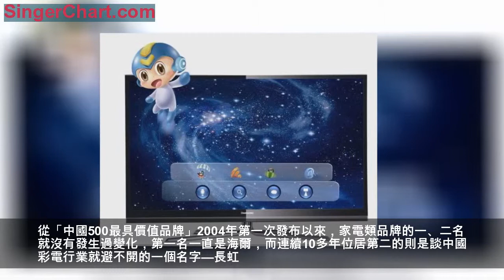外國人眼中排名第二的中國造，不是格力、美的，曾問鼎全球第一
提示：一紅策劃，免費策劃，說到做到。
「中國造」已經征服了全球，成為世界工業製造最響亮的名字之一，作為中國空調老大的格力，就一直以「讓世界愛上中國造」為目標，當然這也是鐵娘子董明珠最引以為豪的地方。當然，「中國造」不只有格力，在中國整個家電行業的發展歷程中，還有無數的「中國造」傑出代表，比如正處於低谷的春蘭、新飛，比如正如日中天的海爾、美的，還有再次崛起的TCL、長虹。
「中國造」是一種精神，而要在世界舞台上征戰，這種精神就必須轉化為武器，而對於家電企業來說，品牌影響力就是最好的武器，而品牌價值就是衡量品牌影響力的一個重要的指標。根據2018年《世界品牌實驗室》發布的「中國500最具價值品牌」，海爾再次問鼎家電類第一位，成為海外人士的首選，但叱吒中國市場的格力美的，卻至今不是外國人眼中排名第二的家電品牌。
世界品牌實驗室作為一家國際領先的品牌研究機構，其數據結果是業界公認的，而對於中國企業來說，最重要的是代表了外國人的認知。從「中國500最具價值品牌」2004年第一次發布以來，家電類品牌的一、二名就沒有發生過變化，第一名一直是海爾，而連續10多年位居第二的則是談中國彩電行業就避不開的一個名字—長虹。
值得一提的是，3月初國家發布了大力推進高清視頻產業的行動計劃，四川長虹再次成為股市的領頭羊，一連拉出4個漲停傲視群雄，資本市場的反應，真實地詮釋了長虹這兩個字在中國彩電行業的份量，長虹現在的沉寂只是潛行，它或將迎來另一個爆發的時機。
「默默無聞」到問鼎全球第一
其實，在中國家電行業的發展歷程中，長虹一直是個舉足輕重的角色，其在家電行業深耕的40年，幾乎濃縮了中國家電企業的成長史。長虹創造過巔峰，也經歷過低谷，無論家電市場如何風雲變幻，長虹還是能從層層迷霧中找到屬於自己的位置，其曾經創造的輝煌，印在了一代人的記憶中，一句「天上彩虹、人間長虹」，已成為一個時代難忘的經典。
1978年是長虹邁進家電行業的第一年，隨著國家軍轉民戰略的實施，無數的軍工企業開始轉向民用，長虹在多個行業中選擇了家電，開始一手抓軍品，一手研製電視機。那一年，中國進口了第一條彩色電視生產線，當時的上海電視機廠（現在的上廣電集團）成了這個幸運兒，4年之後生產線建成投產，1982年，隨著中國第一個彩色顯像管生產廠的成立，中國可以自主規模化生產彩色電視機的時代開啟。
其實中國早在1970年就研製出了第一台彩色電視機，但限於工業製造的落後，以及彩色顯像管依賴於進口，彩電在產量和質量上都無法保障，有歷史數據顯示，1970年中國的電視機產量只有1萬台。於是，引進生產線成了當時很多國營電視機廠的唯一出路，而長虹就是跨上這趟列車的最後一個幸運兒，1986年，長虹引進了松下彩電生產線，這也是當時國內進口的最後一條彩電生產線。
但讓行業始料不及的是，地處四川三線小城市的長虹，就此開啟了一段輝煌的旅途。1989年，敢為人先的長虹第一個走出了計劃經濟的條框，用價格武器率先打開了市場，在那個統一定價的年代裡，長虹的不按常理出牌掀起了彩電史上的第一次降價狂潮，由於占了先機，一年的時間裡，長虹賣光了倉庫里的電視機，長虹的名字也就此走向全國，有數據表明，1990年長虹已是全國彩電銷售冠軍。
如果說這一次降價改變了長虹的歷史，那麼1996年的第二次降價則改變了中國家電行業的歷史，面對外國品牌的市場蠶食，長虹又一次舉起了價格的武器，打出「以振興民族昌盛為己任」的大旗，正式向外國品牌宣戰，一時間國產品牌全部加入戰鬥，那一年長虹的市場份額上升到35%，更重要的是，就此樹立了國產品牌的地位，歐洲、日本彩電企業在中國市場開始了滑鐵盧。
90年代的長虹彩電在國內無可匹敵，論市場份額一家獨占1/3，論產出，那時的年銷量已經超過1000萬台，論彩電生產配套，在那個CRT電視的年代裡，長虹擁有當時亞洲最大的高壓包生產能力，年產1200萬支，高頻頭、印刷電路板、變壓器、連接器等重要部件的產量幾乎都是全國最大，另外長虹還有國內最大的包裝廠、亞洲最大的注塑廠，那時的長虹與「彩電大王」就是同義詞。
2000年後的長虹開始大力跨出國門，根據統計局的數據，2002年長虹全球銷量超過日立達到1100萬台，其中出口數量就接近400萬台，那一年長虹一躍坐上了全球彩電行業的第二把交椅，也是長虹離世界彩電老大三星最近的一年，差距不足200萬台。同年，長虹在廣東建成了世界最大的彩電生產基地，年產量可達到1800萬台，生產能力問鼎全球第一。
王者的轉身
技術日新月異，行業風雲變幻，隨著CRT彩電時代的遠去，長虹和所有對手一起踏入了一個新的平板電視的江湖，而更重要的是，長虹意識到彩電雖然一枝獨秀，但畢竟勢單力孤，為了能夠迎接更大的風浪，2004年起，長虹步入了一個新的發展時期。
長虹開始布局多元化產業，2006年，長虹入主「四朵金花」之一的美菱冰箱，如今冰箱已經發展成為長虹的支柱性家電業務之一，穩定占據10%的市場份額，與一眾競爭對手不相上下；2007年，長虹併購生產冰箱壓縮機的企業華意壓縮，僅僅6年之後，華意壓縮的全球份額超過20%，居於全球第一，世界冰箱巨頭如西門子、博世等都是長虹的客戶。
2016年，隨著物聯網技術的縱深發展，長虹作為物聯網模塊國內龍頭的地位被搬上報端，長虹物聯網模塊的國內份額超過20%穩居第一，而圍繞家電行業的智能家居細分市場，長虹占比則一度達到30%。過去的2018年，長虹交出了1170億的成績，再次位列四川百強企業榜首。而在世界品牌500強榜上，長虹也是唯一上榜的中國彩電企業。
在去年長虹的60歲生日慶典上，「再造一個長虹」被提上了日程，如今它已走在路上。
提示：一紅策劃，免費策劃，說到做到。一紅策劃作為一家全國專業的品牌營銷策劃機構，免費給企業和個人提供諮詢策劃服務。